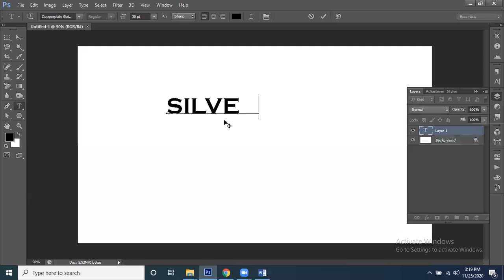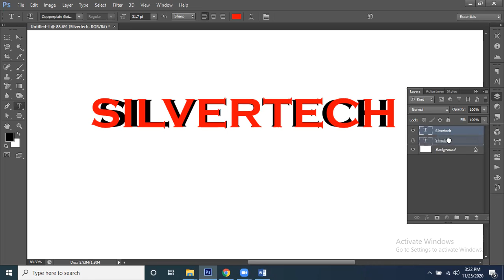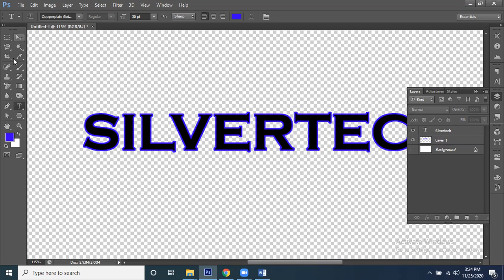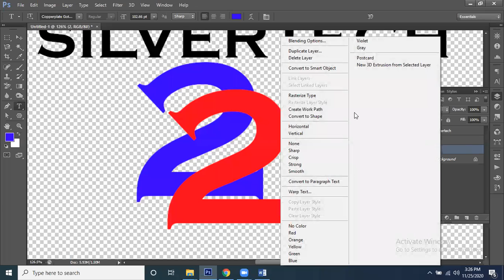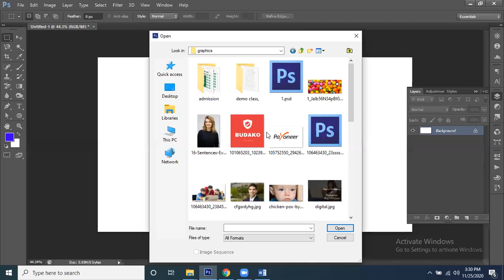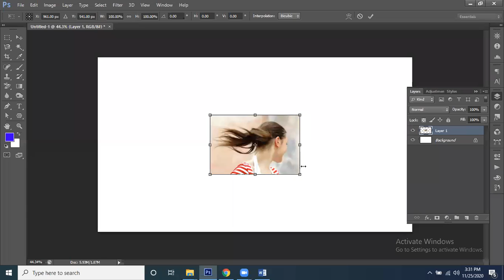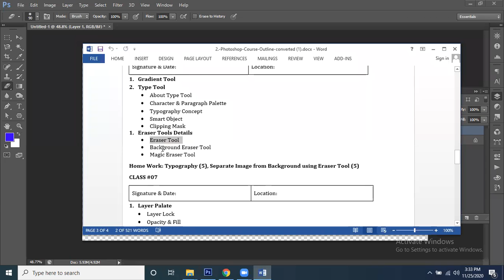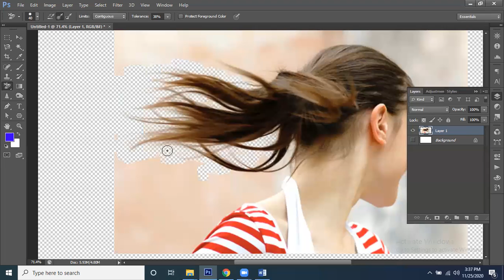Type Tool expand class 7 part 1